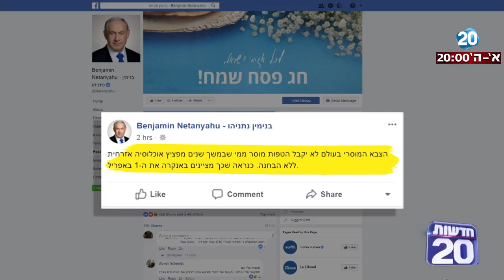חדשות 20 - נתניהו עונה לארדואן: "לא נקבל הטפות מוסר ממי שמפציץ אוכלוסייה אזרחית"